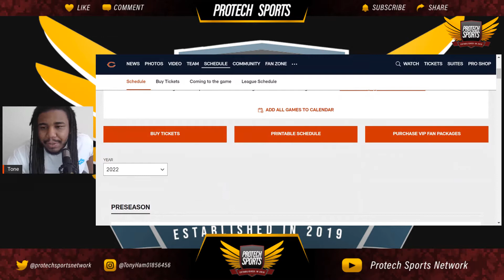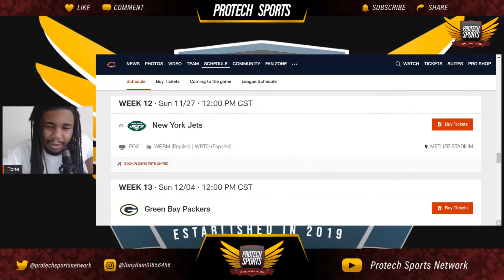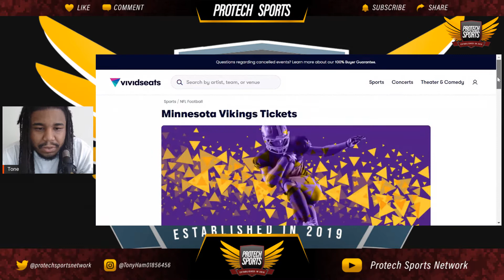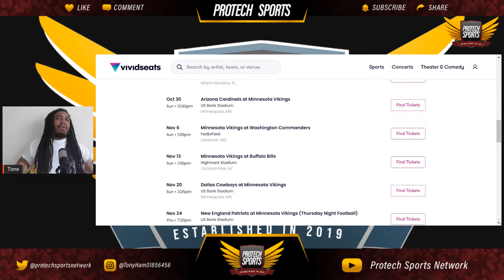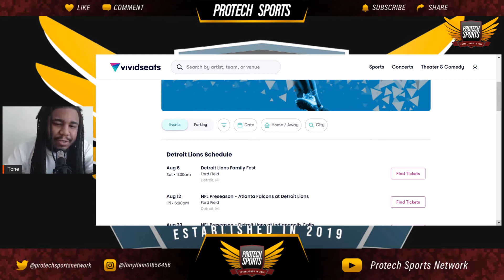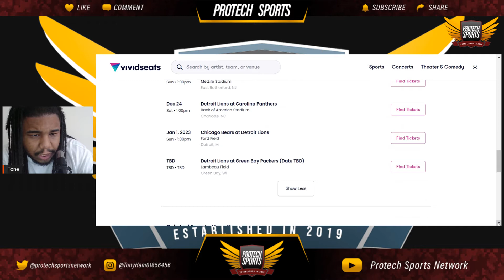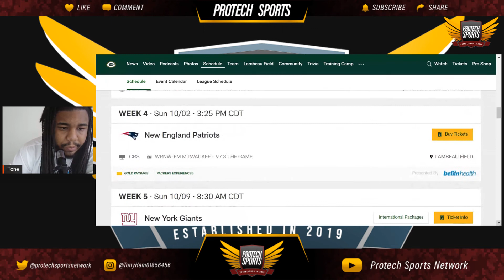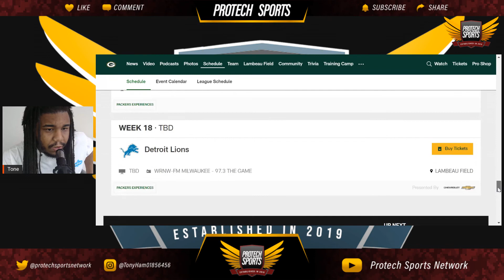2022 @NFL Season Predictions! NFC North! Aaron Rodgers still owns the division?